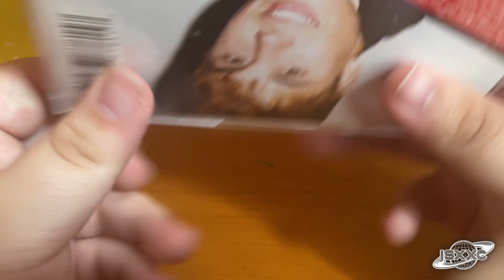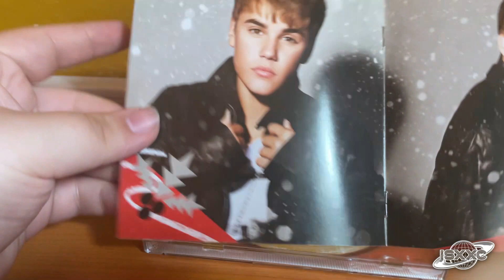CD: Justin Bieber - Under The Mistletoe (Unboxing)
Welcome to "ISXXC" where music meets anticipation! Join me as I unbox the latest CDs from your favorite artists and dive into the world of music discovery. From limited edition releases to classic albums, each unboxing is a journey of excitement and nostalgia.